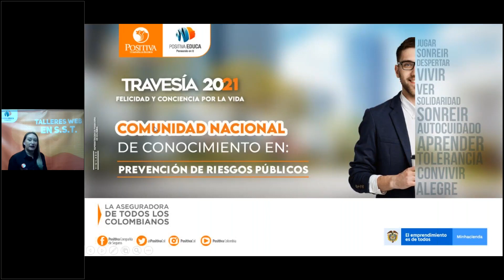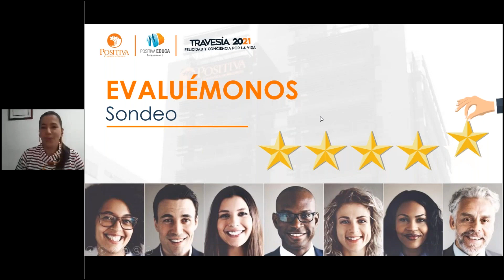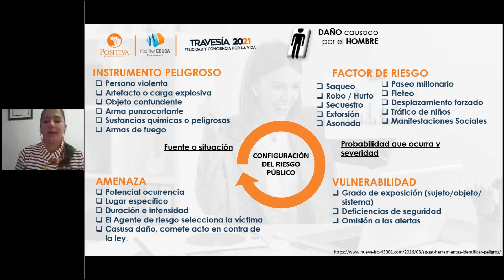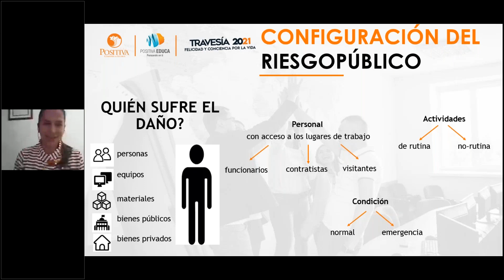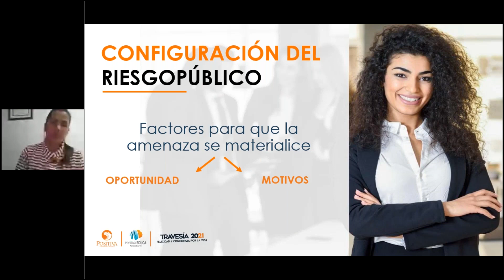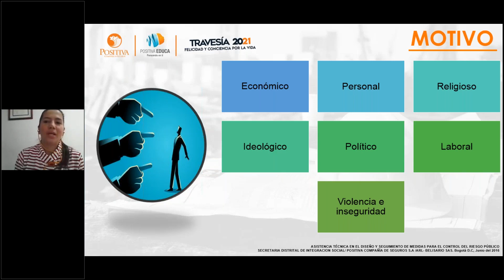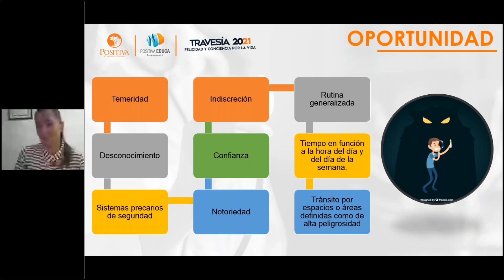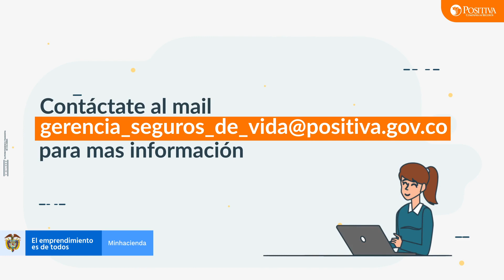Identificación de peligros, evaluación y análisis del riesgo público